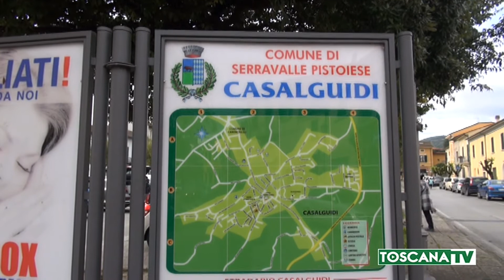2019-11-14 PISTOIA - PICCO TUMORI A CASALGUIDI, 7 CASI IN OSSERVAZIONE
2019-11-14 PISTOIA - PICCO TUMORI A CASALGUIDI, 7 CASI IN OSSERVAZIONE